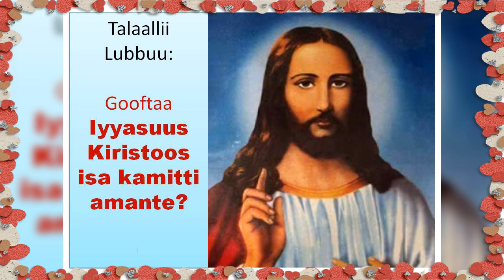Watch "Galata kee gooftaa " Faarfannaa Ortodoksii || Afaan Oromoo-Ethiopia"